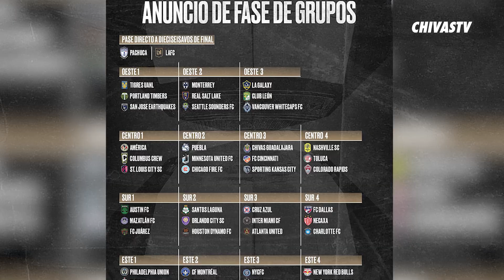¡ASÍ JUGARÁ CHIVAS LA LEAGUES CUP 2023!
Se dieron a conocer los grupos de la Leagues Cup 2023; Enrique Noriega nos comparte cómo será este certamen para el Rebaño.

¡SÍGUENOS!

🚨 Conviértete en miembro del canal más Rojiblanco para disfrutar contenido exclusivo de CHIVASTV ➡️